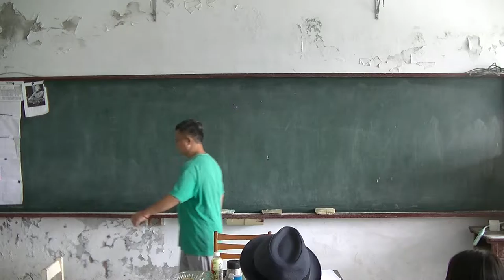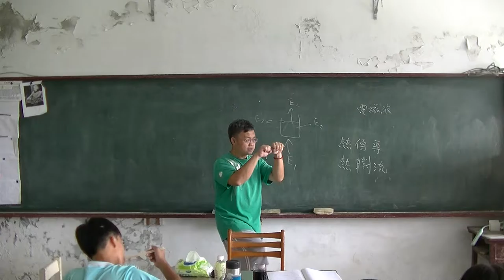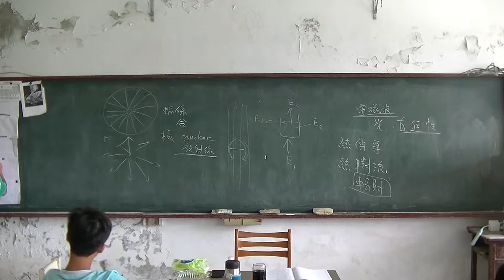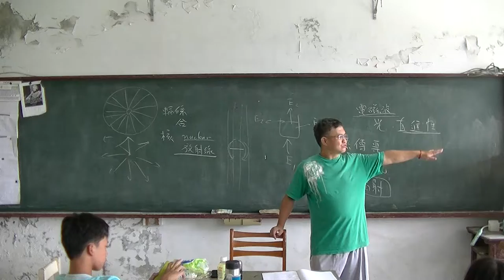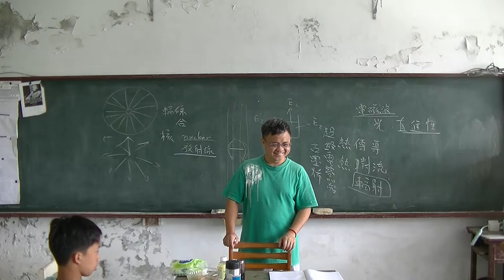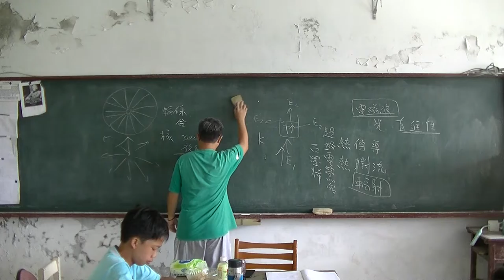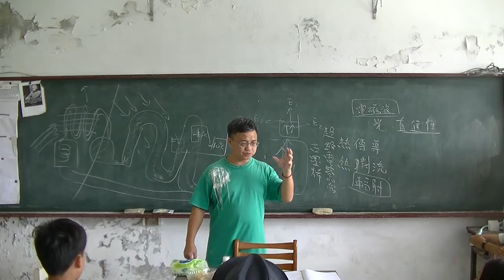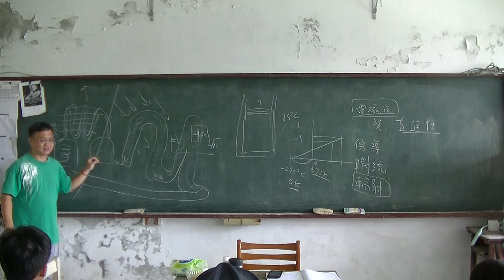國中物理 熱與溫度07-20160608